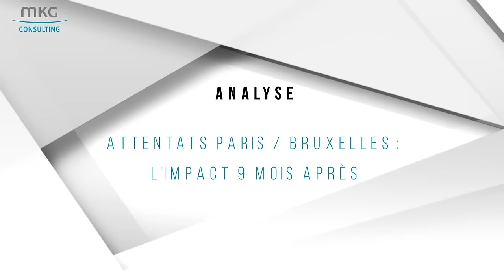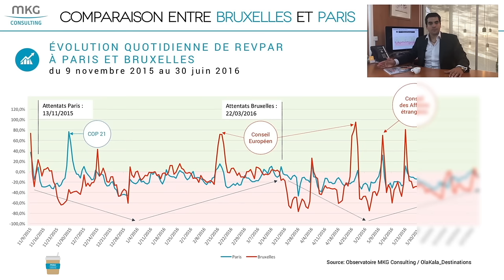#2 Attentats Paris / Bruxelles : L'impact 9 mois après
Le temps d'un café, observons l'impact des attentats de PAris et Bruxelles sur le secteur.

L’impact négatif en terme d’image a été sans précédent auprès des clientèles internationales et notamment long courrier à Paris.
Paris et Bruxelles ont été impactés indépendamment du lieux des attaques (présentations des chiffres).
Malgré un répit temporaire en début d'année, de nouveaux événements sont venus ralentir l'activité (attentats du 22 mars, grèves, débordements de la seine, etc.). Et le Brexit dans tout ça ?

Retrouvez l'ensemble des explications dans la vidéo.